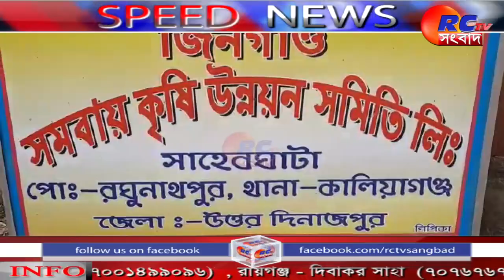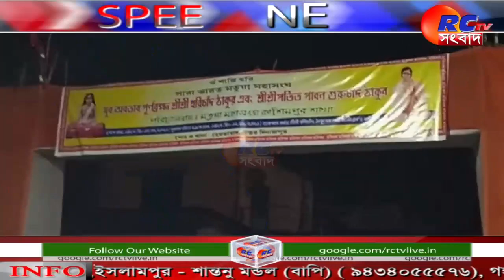Speed News _130221